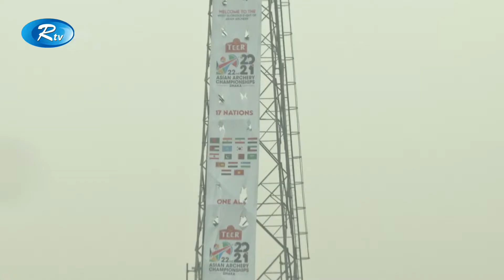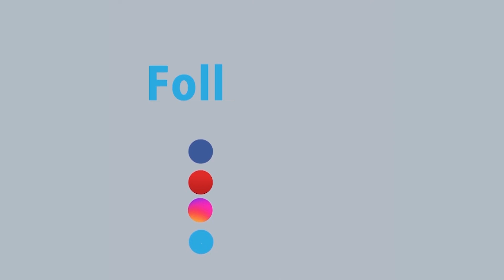বিশ্ব জয়ের স্বপ্ন দেখছে বাংলাদেশ | Rtv Sports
- Team RTV